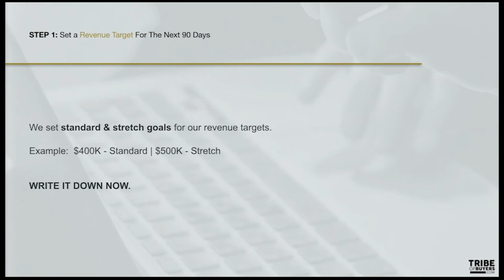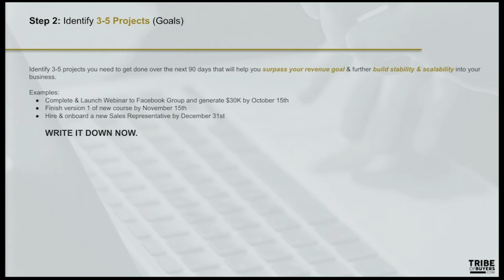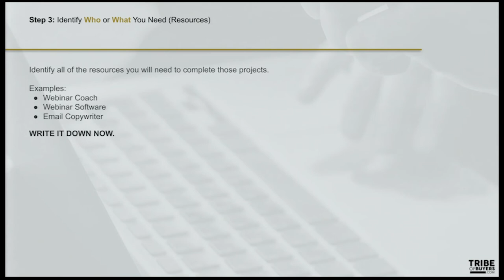How To Create Your Business Roadmap - Tribe Of Buyers Live Day 1 [Part 2]